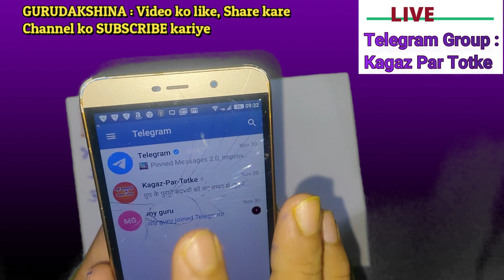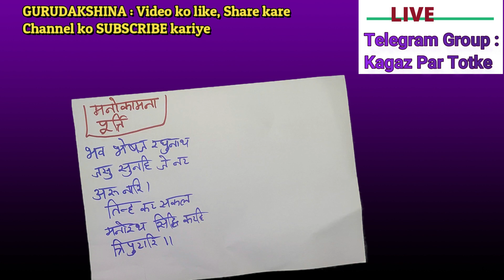1 MANOKAMNA POORI KARNE KA SARAL UPAYE